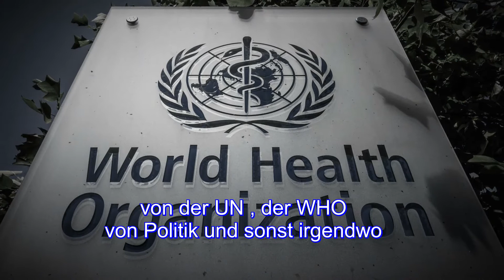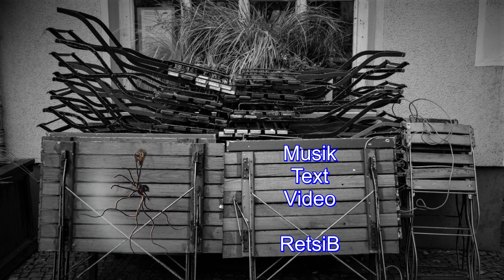wollen keine Sklaven sein